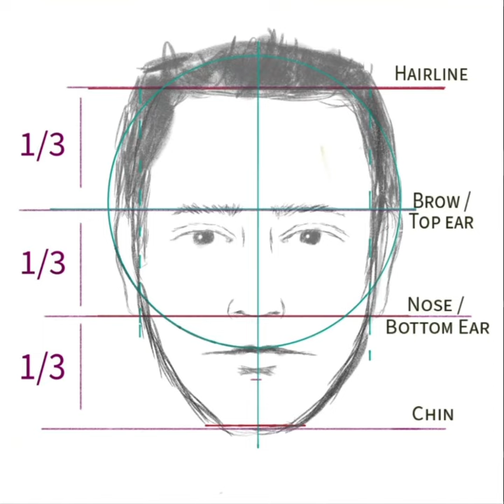How to create a composite sketch in minutes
For police sketches, I use a slightly revised version of the Loomis method.  To all of you who signed up for course updates, thanks so much for your patience and interest. You rock! Tldr; There were delays but it’s back on track. (Figured I could at minimum offer this morsel of a peace offering for your patience)    DM me if you have any questions about this quick breakdown. More morsels to come